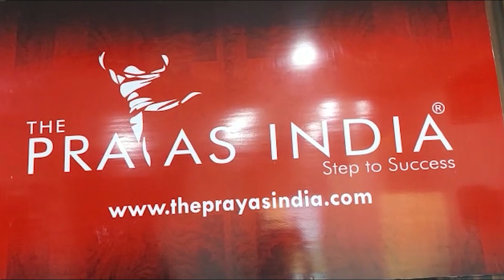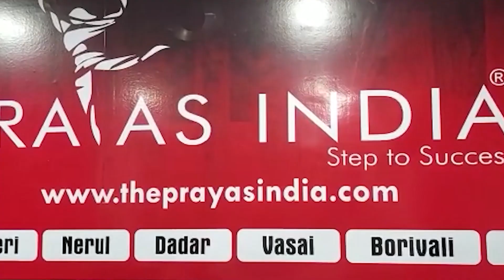जन प्रतिरोध मार्च में तेजस्वी ने कहा- किसी कीमत पर बीजेपी की सरकार को गिराना है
Anchor: